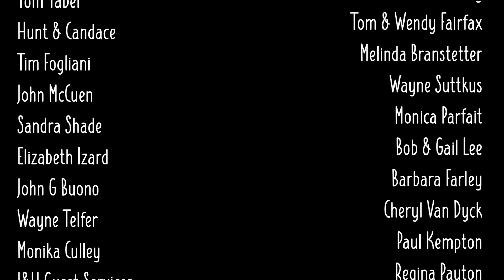A Desert Summer Evening on the Tiny Shiny Homestead 🌙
Today's video is a little different. Join us for the sights and sounds of a typical summer evening here on the homestead. Thanks to Lem's for sponsoring! to get your own zero drop shoes :)